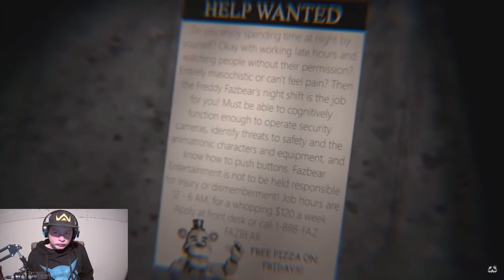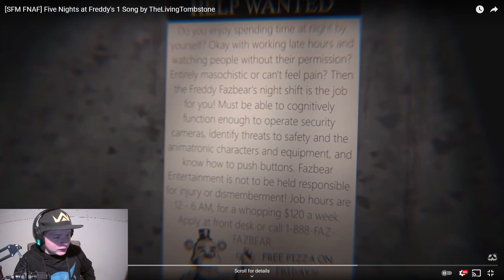[SFM FNAF] Five Nights at Freddy's 1 Song by TheLivingTombstone Reaction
Why did you go this far in the discription? Ya know what, have a little gift.